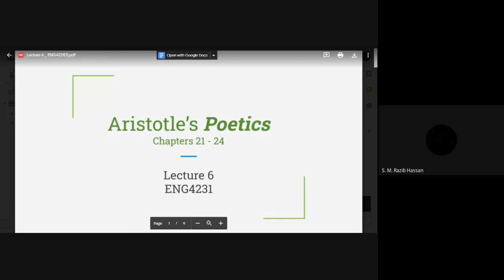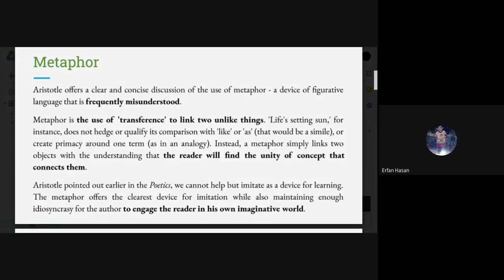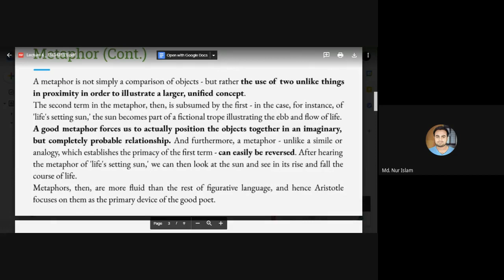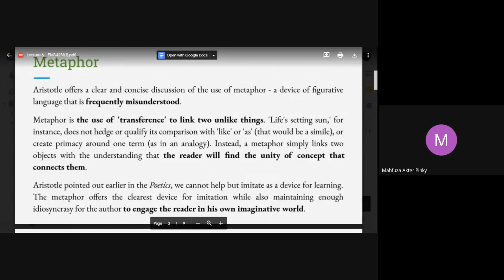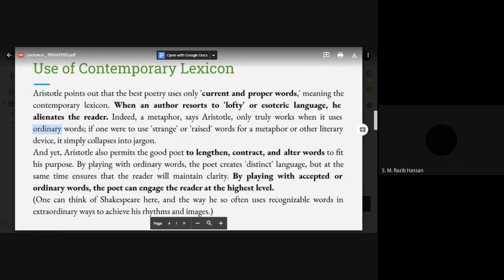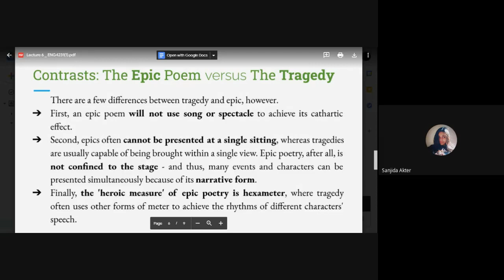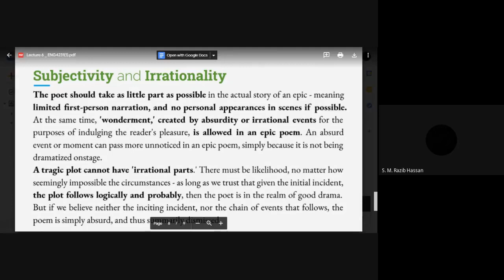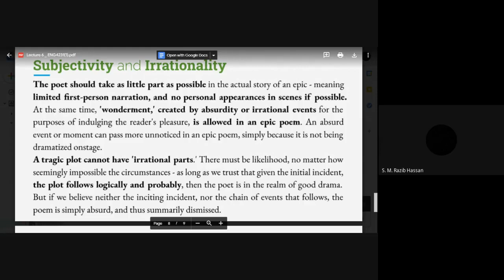RZB_ENG4231_Lecture 6, March 28, 2021